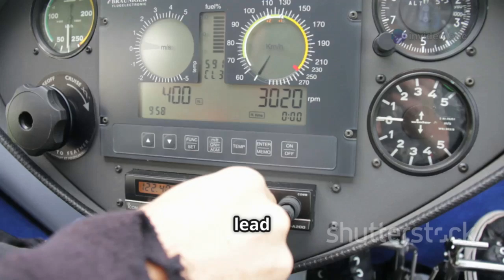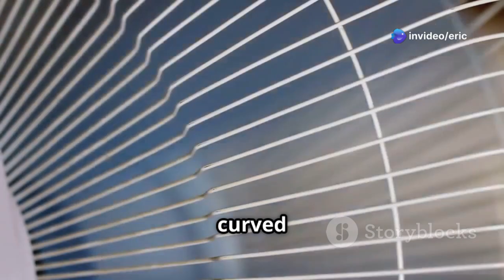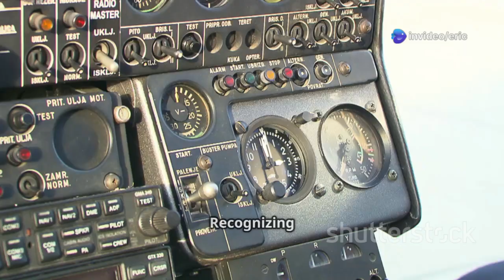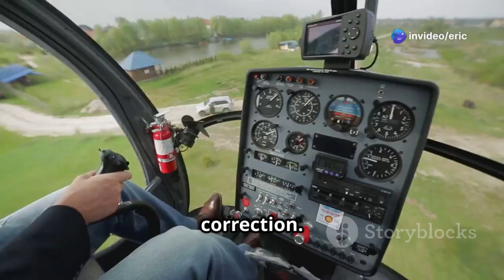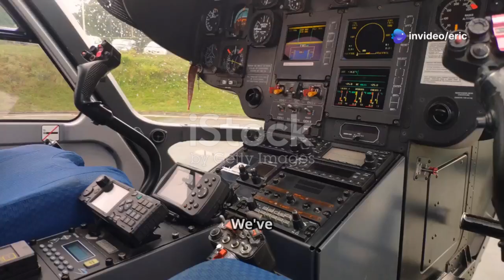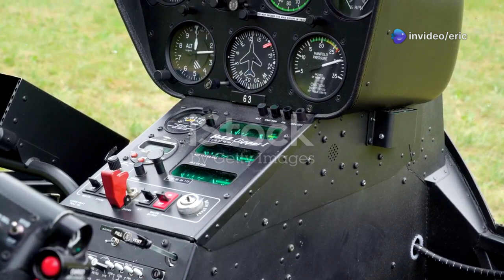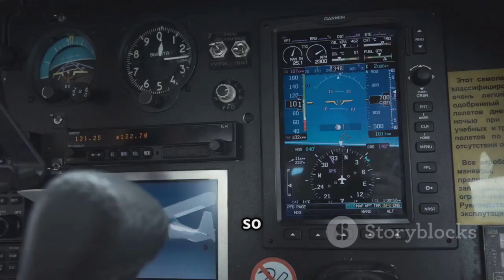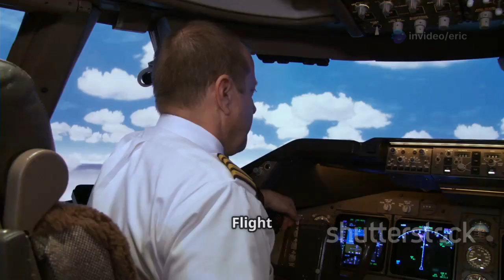Helicopter Safety: Understanding Retreating Blade Stall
In this informative video, "Helicopter Safety: Understanding Retreating Blade Stall," we dive deep into a critical flight condition that every helicopter pilot must understand. Discover how high airspeed, low relative airflow, and abrupt maneuvers can lead to a retreating blade stall, resulting in a loss of lift and control. We’ll break down the symptoms, including rotor vibration and the helicopter’s tendency to pitch up or roll. Learn the essential recovery techniques to mitigate this dangerous situation, such as reducing airspeed and managing collective settings. Stay safe in the skies and enhance your piloting skills with our expert insights!

OUTLINE:

00:00:00 The Peril of Retreating Blades
00:01:08 Speed Demons and Stalled Wings
00:02:14 Starving the Blades
00:03:21 When the Ride Gets Rough
00:04:25 Factors Leading to Stall
00:05:33 Deeper into the Symptoms
00:06:52 A Pilot's Guide to Recovery
00:08:00 The Importance of Understanding Retreating Blade Stall